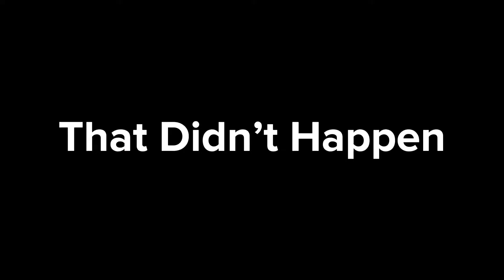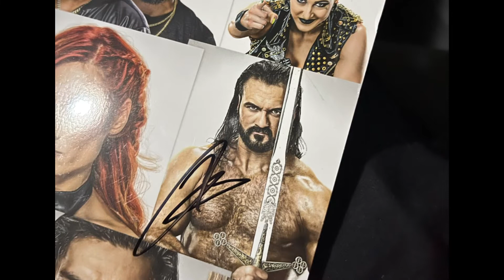WWE Saturday Night Live Show Vlog!